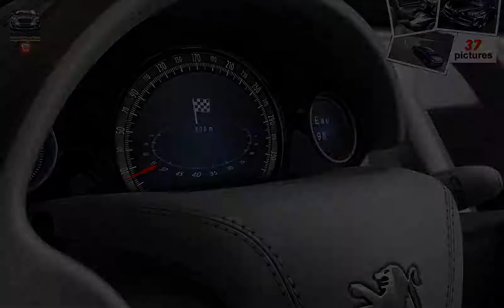Peugeot 908 RC Concept ( 2006 )